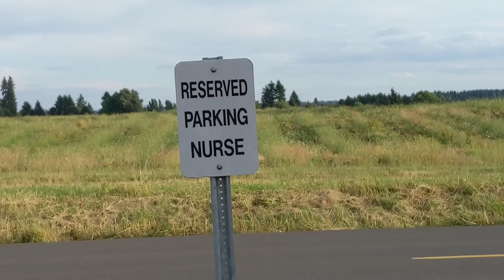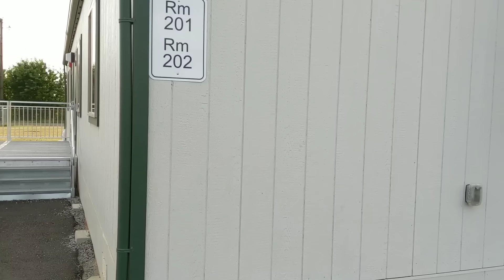अमेरिका के सरकारी स्कूल/ Government schools in America/Primary education in America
Dear friends,

it is a small effort to tell you about the primary education system in America. couldn't tell everything in 11 minutes.